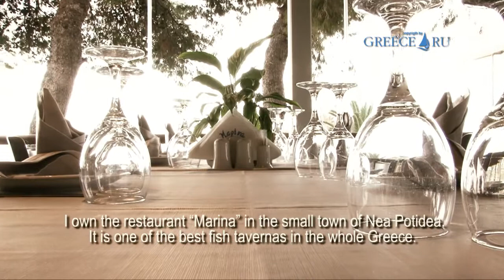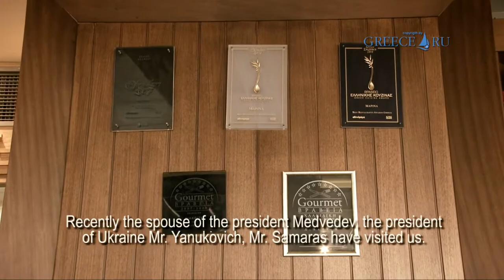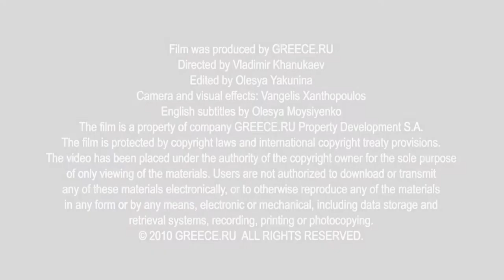Star cuisine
A video about a renowned  fish taverna Marina in Nea Potidea of Chalkidiki (Greece). Its magic cuisine for already many years is pleasing fans of delicious food, common guests and artists, tourists and presidents.
We will be glad to answer any of your questions!